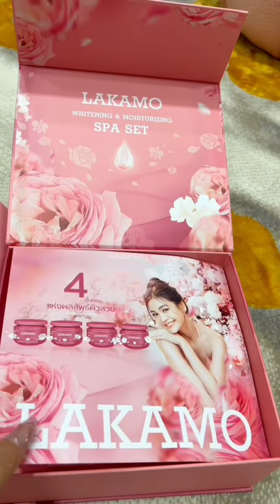ប្តីខ្ញុំ ហាម ប៉ះ 🤣 វគ្គនេះរាងធ្ងន់តិចហើយបងមករា😃